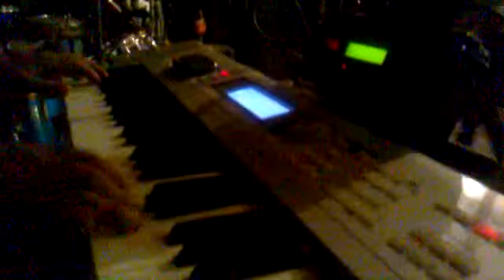banda pendrive- proibido amor.wmv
show da banda pendrive em jacaré grande- pe